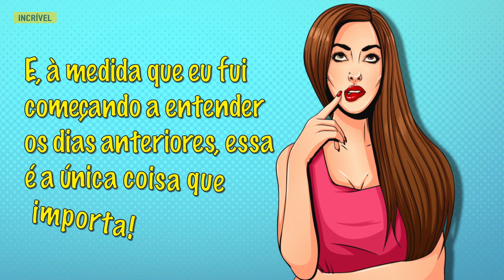Meu Marido Me Vestiu Por Uma Semana – Olha Só o Que Ele Escolheu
Descubra o que vai acontecer em uma experiência de estilo se uma mulher deixar o marido dela escolher as roupas que ela vai usar durante uma semana. Os resultados deste desafio de moda são bastante inesperados e esclarecedores.
Os homens têm uma noção própria do que é apropriado para uma reunião de negócios, uma reunião entre pais e professores e até para uma visitinha aos pais.  Eles gostam de cores vibrantes e combinações ousadas, e não têm medo de experimentar novos estilos. O Carlos escolheu cada visual com cuidado, e a mulher dele chegou à conclusão de que todos eles podem ser usados em qualquer dia.
Não tenha medo de ousar. Você não precisa procurar pela ocasião certa para usar aquele vestido para noite ou um jeans e uma camisa. Se você se sente confortável e quer vestir uma roupa, não hesite nem por um segundo! Se você se sente segura usando certo tipo de roupa, e se o seu marido olha para você com olhos cheios de admiração, não pense duas vezes! Faça esta experiência.

Minutagens:
Segunda-feira 0:26
Terça-feira 1:38
Quarta-feira 2:26
Quinta-feira 3:17
Sexta-feira 4:13
Sábado 5:08
Domingo 5:52
Os resultados 6:39

Resumo:
-Descubra qual look os homens acham perfeito para uma reunião de trabalho.
-Quem poderia imaginar que os homens gostam tanto destes acessórios divertidos e de cores vibrantes!
-Parece que, de acordo com os homens, um vestidinho preto ousado é perfeito para comemorar um aniversário de casamento.
- O Carlos pensou que o melhor traje para uma reunião de pais na escola era um vestidinho vermelho.
-Você vai ficar surpresa em descobrir quão confortáveis e estilosos os macacões podem ser, principalmente quando são combinados com um par de tênis slip on e um boné.
-No fim das contas, você pode se sentir feliz mesmo vestida com roupas que não combinam tanto.
-O Carlos fez a esposa dele se sentir elegante e feminina em casa, ao usar um vestido preto e longo.
-Não tenha medo de experimentar – você vai ter uma boa surpresa!

5-Minute Crafts Youtube: goo.gl/0f2h9p